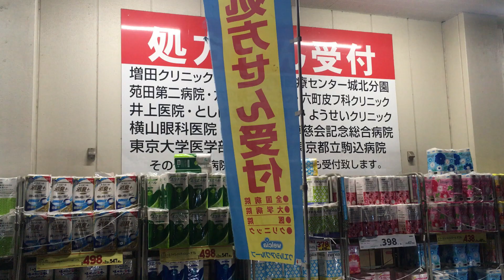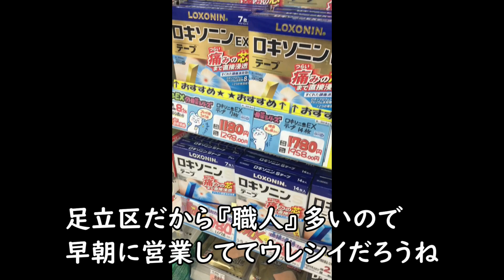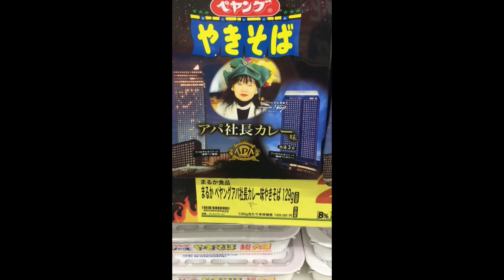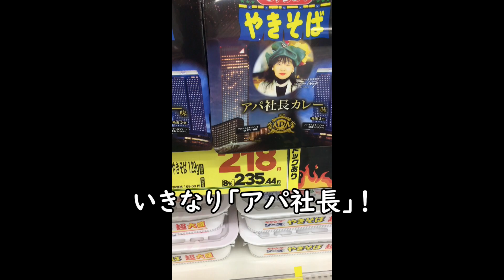24時間営業のドラッグストア「ウエルシア足立南花畑店」が緊急時に超便利な件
足立区にある「ウエルシア南花畑店」は
全国にあるドラッグストア・・しかも東京でも珍しい
『24時間営業』をしています
なので深夜に風邪薬や痛み止めなど薬が急に必要になった時はモチロン
そして薬に限らず日用品消耗品も24時間購入できる便利な店です

足立区なので店舗は大きく駐車場もあり
東京に限らず埼玉県や千葉県からでも行く価値があります

Amazonや楽天でも薬品は買えますが
Amazonは速く配送されますが薬品は「置き配」不可で手渡しですし
楽天はメール便が使えますが2～3日かかりますので
少し遠くてもドラッグストアまで買いに行った方が早いです

注意点は24時間営業とはいえ
「処方せん」の受付は深夜はやってません
可能な時間帯を調べてから行きましょう

またロキソニンの様な「第一類」の薬品も扱ってますが
それも薬剤師がいる時間帯でないと買えません
（処方せんと同じ時間だとおもわれ）

基本的に第2類第3類の
普通の薬品を深夜など24時間買えるお店
という意味です

薬は標準的な品揃えで特に多くも少なくもなく
価格も一般的なドラッグストア水準ですが
PBプライベートブランドのジェネリック薬品も豊富なので安く買えます

食料品コーナーは大きめで
店舗の3～4分の1くらいを占めてて
東京のドラッグストアの中では品ぞろえは良いです
生鮮食品や精肉も少し取り扱ってます
価格はドン・キホーテなどに比べると普通ですが
何故か冷凍食品は安いです

GoogleMap:
ウエルシア足立南花畑店
〒121-0062 東京都足立区南花畑２丁目４５−２

ドン・キホーテ 後楽園店
〒113-0033 東京都文京区本郷１丁目３３−９

【第3類医薬品】ペラックT錠 54錠

【第1類医薬品】ロキソニンSプレミアム 24錠